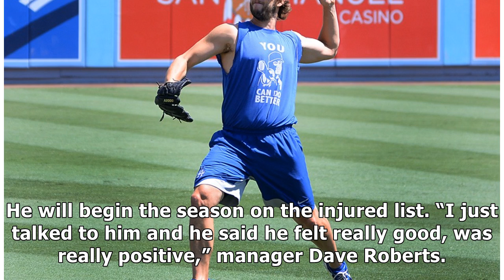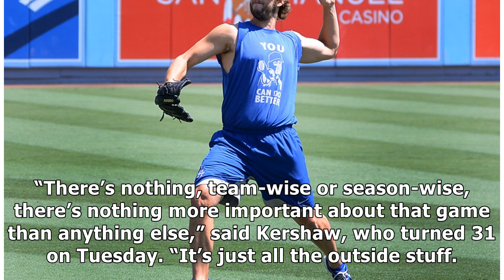Dodgers' Clayton Kershaw takes another positive step toward a return